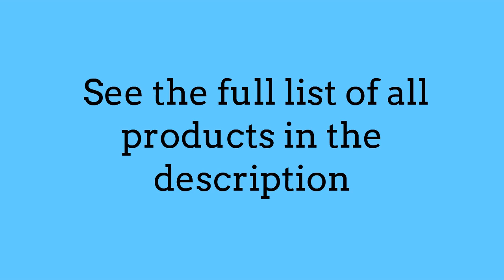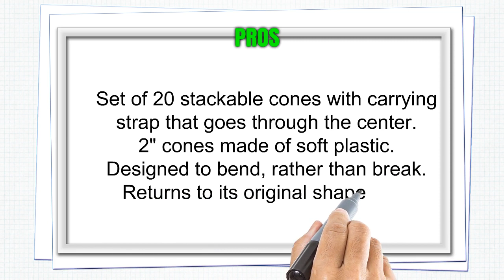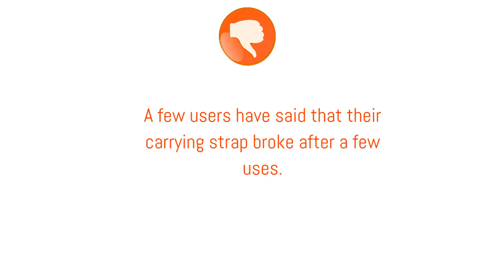Reviews of Soccer Cones - Top Soccer Cones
3. Pro Disc Cones (Set of 50) - Agility Soccer Cones with Carry Bag and Holder for Training, Football, Kids, Sports, Field Cone Markers - Includes Top 15 Drills eBook
2. Cintz 2" Field Marker Cones - Set of 20 Soccer Training Cones, Comes with a Carry Strap- Multiple Colors
1. KEVENZ Soccer disc Cones,More Thicker, More flexible,Multi Color Cone for Agility Training, Soccer, Football, Kids, Field Marker(50-Pack,Red,Blue,Orange,Yellow,Green)